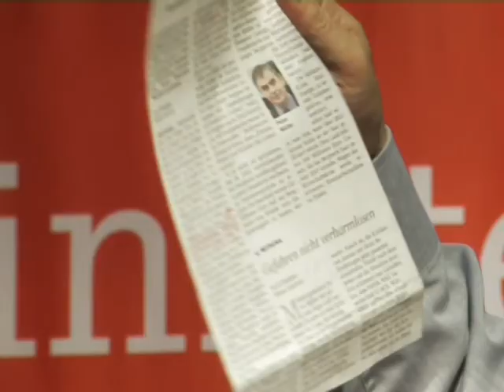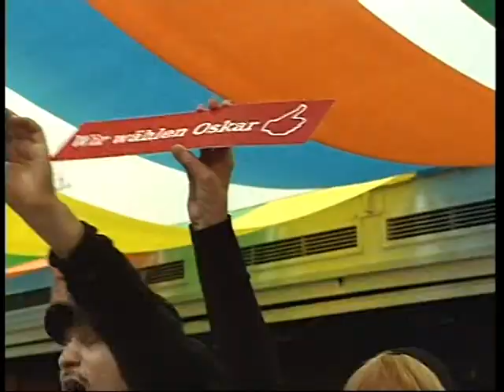DIE LINKE: Wer zahlt die Zeche?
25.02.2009 - Wahlauftakt der Partei DIE LINKE Saar am 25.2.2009 mit Gregor Gysi und Oskar Lafontaine in Wallerfangen. / Die Saar wird wieder ROT - "Oskar wird Ministerpräsident!"